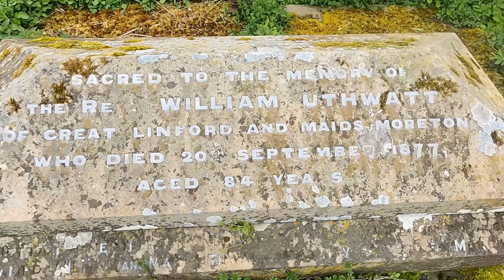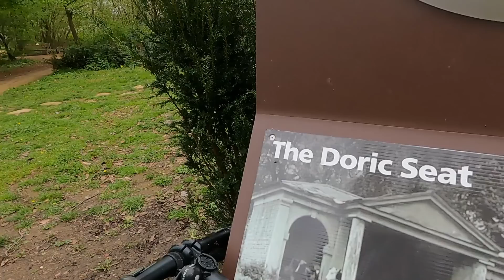Great Narrowboat Mooring - S2 Ep44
It was a surprise...to me at least, how great Milton Keynes is to moor the narrowboat. There is a lot of scope in the town to do so much. The next few videos will outline some of the activities that my short stay included.